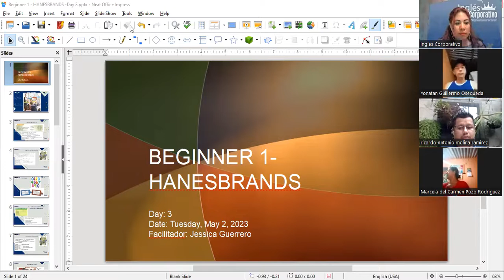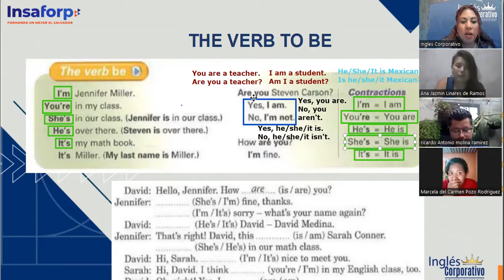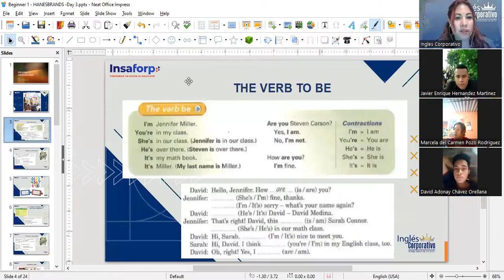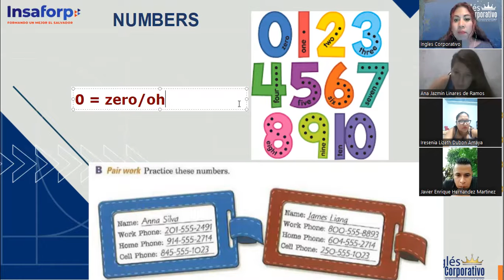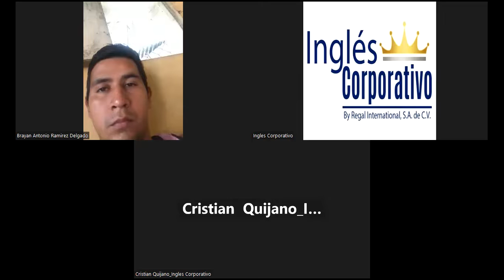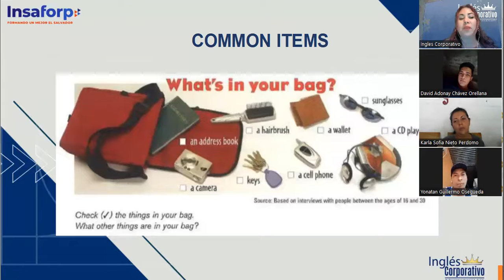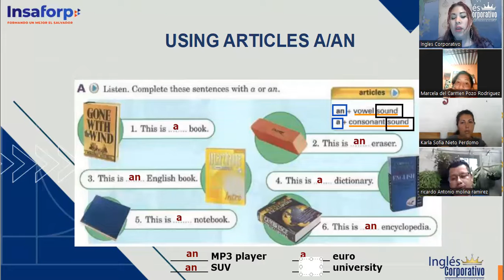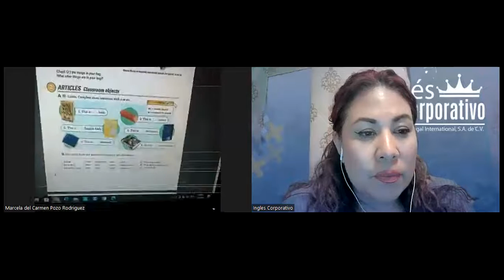Session 3- 02-05-2023- P1-02-SOCKS-TURNO-A-04-23- Guerrero- Yes No & Where Questions with Be